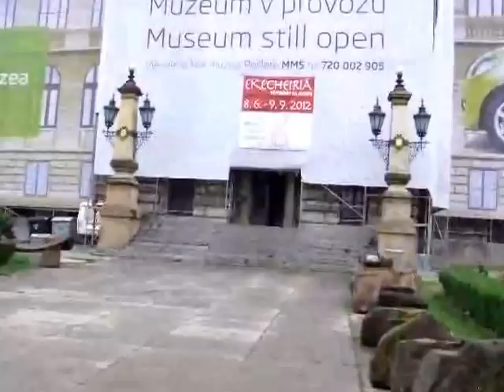Kameny z Juditina mostu 120614